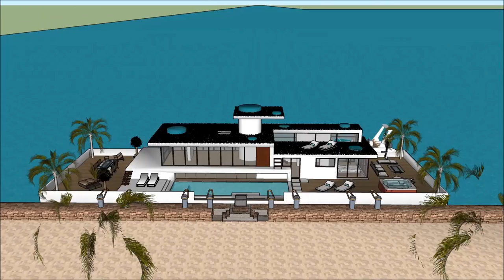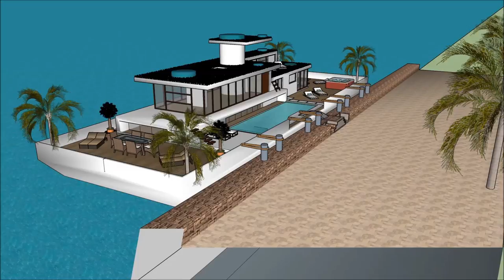casa galleggiante di lusso Italia ispirata al design di Amsterdam Barca Dubai su un noleggio di chia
The casa galleggiante di lusso Italia ispirata al design di Amsterdam Barca Dubai su un noleggio di  is made to sustain quality of living Olanda Amsterdam Milano Parigi Dubai SardegnaPraga RotterdamVenizia Amsterda Roma Jesolo Barca Canada Chinese Cina Francia Londra Giappone Tokyo Danimarca Spagna Stati Uniti d'America Inghilterra Florida Amburgo Germania India Australia Abu Dhaibi Sud Africa Svezia Finlandia Russia Copenhagen Irlanda Liverpool Scozia brasile brasile
or elsewhere.

The casa galleggiante di lusso Italia ispirata al design di Amsterdam Barca Dubai su un noleggio di  includes an Extravagant Barge Design ready for the extravagant user to rent the barge Houseboat Olanda Amsterdam Milano Parigi Dubai SardegnaPraga RotterdamVenizia Amsterda Roma Jesolo Barca Canada Chinese Cina Francia Londra Giappone Tokyo Danimarca Spagna Stati Uniti d'America Inghilterra Florida Amburgo Germania India Australia Abu Dhaibi Sud Africa Svezia Finlandia Russia Copenhagen Irlanda Liverpool Scozia brasile brasile

The casa galleggiante di lusso Italia ispirata al design di Amsterdam Barca Dubai su un noleggio di has three level plans with basement underneath it, which consist all the facilities needed for the renter. The Houseboat Barge has a unique modern contemporary design with unique architectural features. It has its own lounge area with gorgeous view of the bay. Olanda Amsterdam Milano Parigi Dubai SardegnaPraga RotterdamVenizia Amsterda Roma Jesolo Barca Canada Chinese Cina Francia Londra Giappone Tokyo Danimarca Spagna Stati Uniti d'America Inghilterra Florida Amburgo Germania India Australia Abu Dhaibi Sud Africa Svezia Finlandia Russia Copenhagen Irlanda Liverpool Scozia brasile brasile